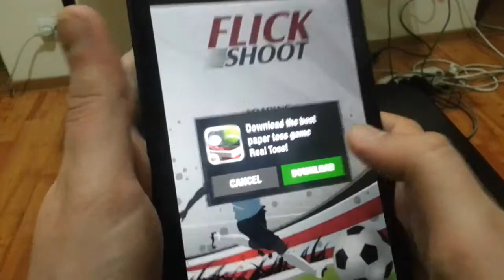Game #60| Flick Shoot Soccer Football | لعب لعبة HD Android (GamePlay)